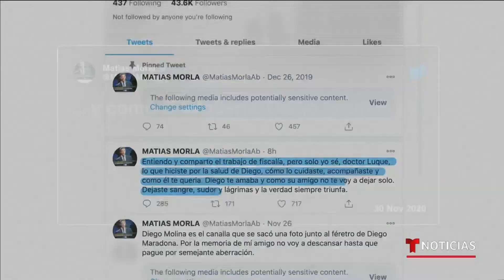Crecen las dudas sobre la causa de la muerte de Maradona | Noticias Telemundo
Video oficial de Noticias Telemundo. Los últimos días en la vida del astro del fútbol están siendo investigados minuciosamente en Argentina. Las hijas de Maradona creen que al padre no lo cuidaron bien y acusan a su médico Leopoldo Luque, actualmente investigado por homicidio culposo.